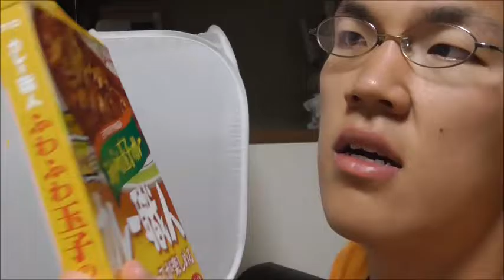グリコ カレー職人 ふわふわ卵のカレーを食べてみた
グリコ　カレー職人　ふわふわ卵のカレーを食べてみました。
フワフワは美味しいですけど、甘口はもう・・・かな？